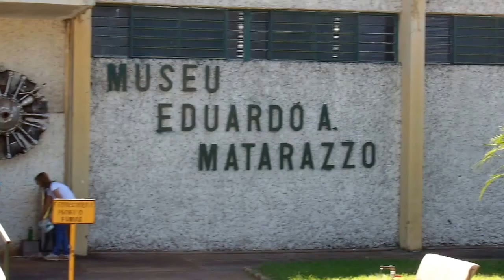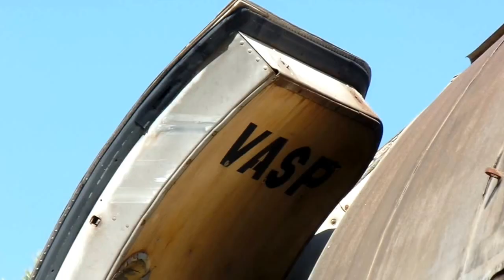DC-6 da Vasp - Caçadores da Aeronave Perdida Ep #13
Episódio 13 da série "Caçadores da Aeronave Perdida", que busca o destino de aeronaves que não voam mais. Nesse episódio, um DC-6 que pertenceu à Vasp exposto no Museu Eduardo Matarazzo, em Bebedouro/SP.

Trilha Sonora: Josh Kirsch/Media Right Productions - Morning Stroll